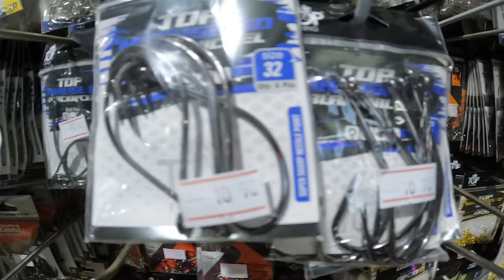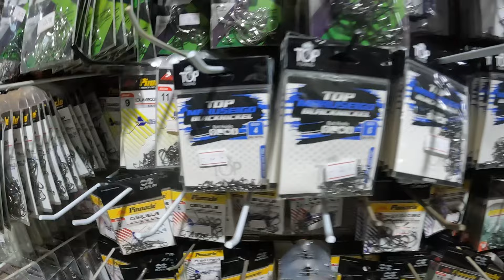TRALHA COMPLETA PARA ABERTURA DA PESCA À VENDA!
Galera!!!
Hoje uma oferta imperdível para você que esta louco para vir pescar e quer vir com a tralha própria! Nosso amigo Marquim está disponibilizando uma canoa, motor e motor eletrico, tudo documentado e certinho.

▼🔴 SIGA/CURTA🔴 ▼

Valeu Galera!